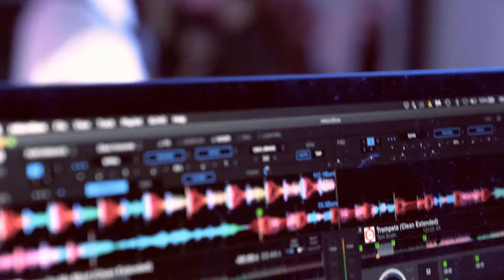Launch of Aston Martin DBX in Singapore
Relive the momentous bold new chapter in Aston Martin's illustrious 106-year history with the launch of Aston Martin’s very first luxury SUV, DBX. Unveiled at the new Wearnes Automotive Bonded Gallery in Singapore simultaneously with the official global debut in Beijing, VIP guests and media friends were amongst the first to catch the highly-anticipated DBX.